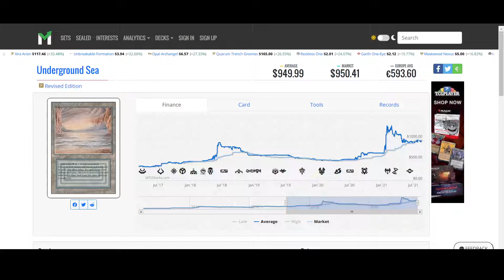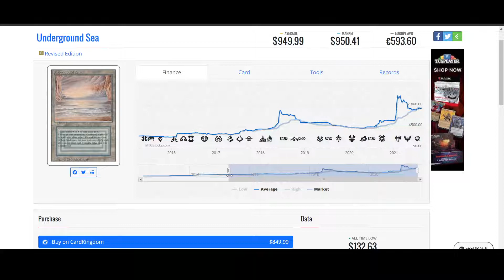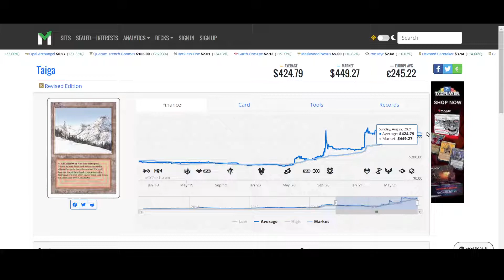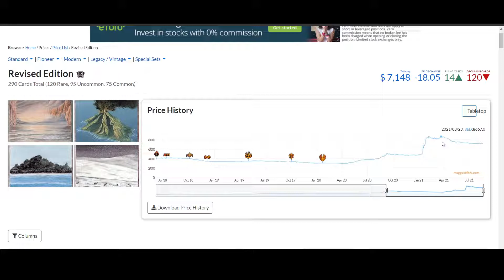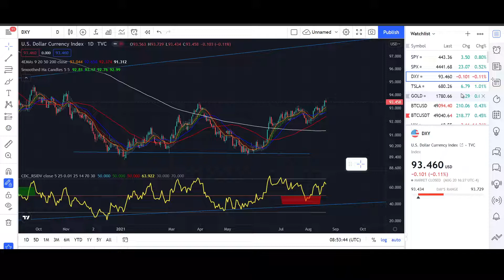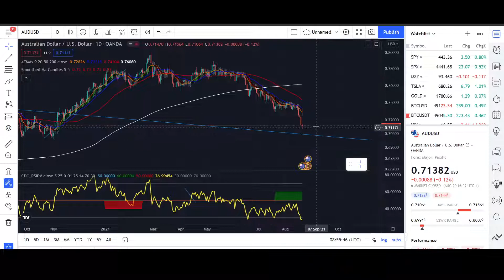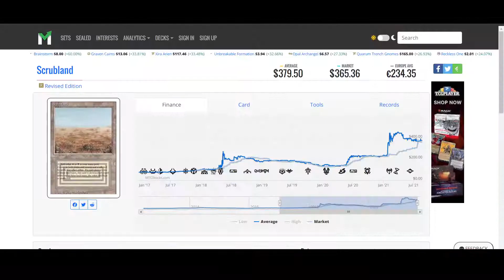Reserved list cards are doing what! Peak or new top incoming? Magic the Gathering